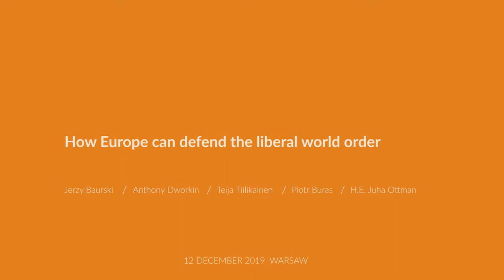How Europe can defend the liberal international order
On December 12, 2019, European Council on Foreign Relations hosted a debate titled "How Europe can defend the liberal international order"

Panellists:
⚫ Jerzy Baurski, Director of the United Nations and Human Rights Department at the Ministry of Foreign Affairs of Poland
⚫ Anthony Dworkin, Senior Policy Fellow at ECFR
⚫ Teija Tiilikainen, Director of the European Centre of Excellence for Countering Hybrid Threats, former Secretary of State at the Ministry for Foreign Affairs of Finland

Discussion chaired by Piotr Buras, head of ECFR Warsaw Office. Opening statement by HE Juha Ottman, Ambassador of Finland to Poland

Europe’s security and prosperity have been built on the foundation of multilateral institutions that underpin a rule-based, rather than power-based, world order. However, multilateralism faces a multiple crisis: Global shifts in economic and political weight erode the bases of the system with Europe’s and the West’s influence in the world waning, while the rise of China changes the balance of power in the world. Meanwhile, the United States under Donald Trump perceives multilateralism as an impediment on the American interests.

However, this uncertain period represents not only a risk, but also a moment of opportunity for Europe. The EU’s new Strategic Agenda for 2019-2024 reflects this, calling for European action to defend and reform multilateral institutions. Multilateralism is also a common theme in Finland's Presidency in the Council of the European Union, mentioned in relation to areas as diverse as security, trade and civil justice.

How can the EU promote new coalitions and caucuses in support of multilateralism? What is the role of the EU in the global competition between the U.S. and China? And what role can Poland and Finland play in forging a European response to the crisis of multilateralism?